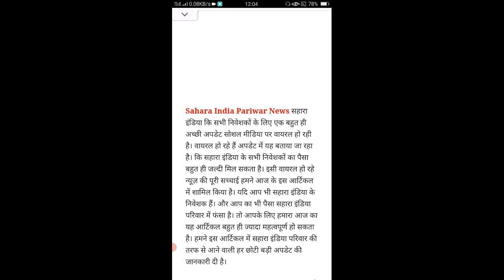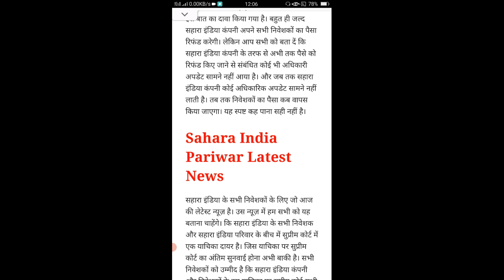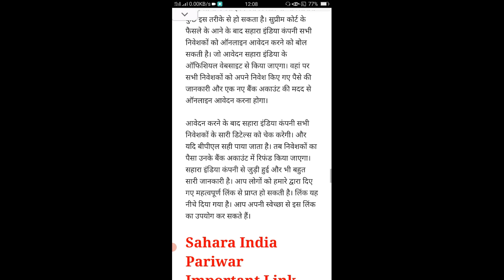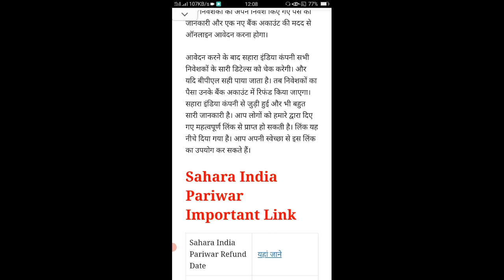सहारा इंडिया सुप्रीम कोर्ट का आ गया बड़ा फैसला | जल्द मिलेगा निवेशकों का फसा हुआ पैसा बड़ी खबर 2023